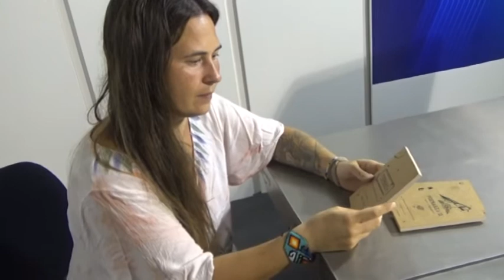MARISOL MILLARROYA - RECORRE CON SU BICI PUEBLOS Y CIUDADES LLEVANDO SU ARTE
BICI-VIAJERA POETA Y ESCRITORA ROSARINA